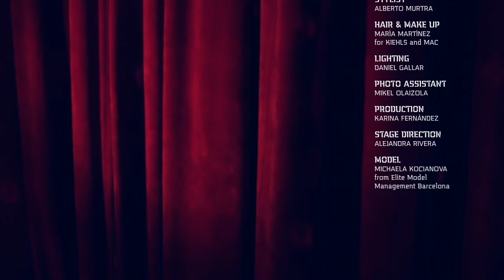ANDRES SARDA - Luxury Lingerie - fw 2012 - Fashion film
Andres Sarda Lingerie. Fashion film fall winter 2012-13